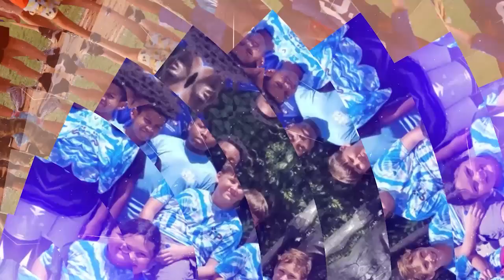2022 Excellence in Youth Sports Winner Eglin Air Force Base Youth Programs, Eglin, Fl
The National Alliance for Youth Sports is honored to highlight the winners of the 2022 NAYS national awards, including the prestigious Excellence in Youth Sports Award! Each year, invited organizations that have already earned the Better Sports for Kids Quality Program Provider designation, are invited to share innovative, creative and replicable initiatives that demonstrate Excellence in Youth Sports. This year three very deserving organizations are highlighted and this video includes an interview that shares how they have gone above and beyond to make youth sports an amazing experience in their respective communities.